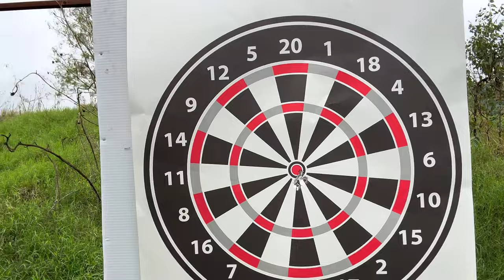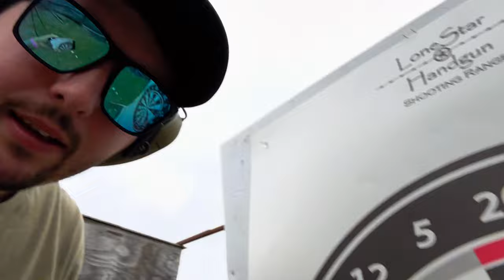🔥Radian Ramjet+Afterburner🔥2000round Review!!